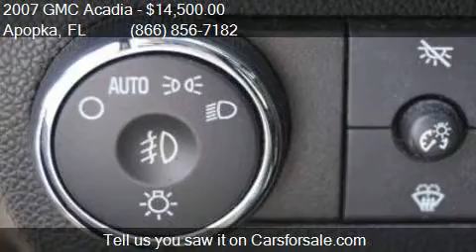2007 GMC Acadia SLT-2 4dr SUV for sale in Apopka, FL 32703 a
This 2007 GMC Acadia SLT-2 4dr SUV is for sale in Apopka, FL 32703 at MULLINAX FORD.

Engine: 3.6L V6
Transmission: Automatic 6-Speed
Color: White
Mileage: 104113
Contact MULLINAX FORD 1551 E SEMORAN BV Apopka, FL 32703 to test drive this 2007 GMC Acadia SLT-2 4dr SUV today.